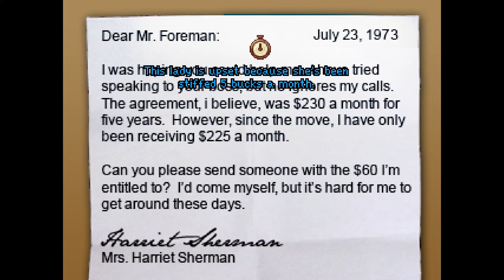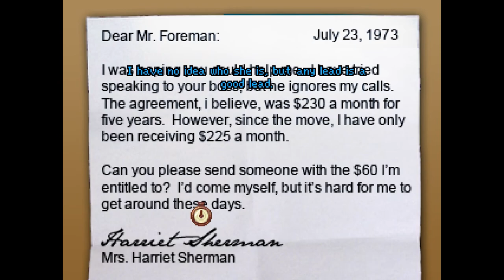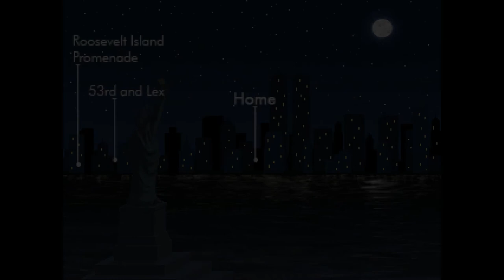Wyndragon's Tales: Blackwell Unbound Part 1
Bandolera Roja has kindly bought me another game in the Blackwell saga. This time, it's a prequel, as Rose's aunt Lauren works with Joey. She's so exhausted.